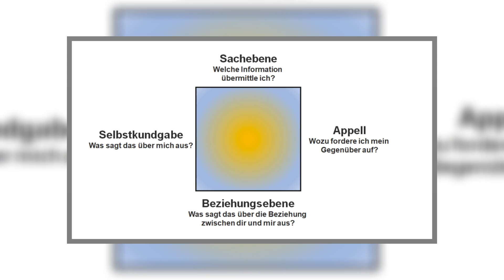Theologe reagiert: Nathan der Weise (💍 Ringparabel) – 9 Probleme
Ein Religionswissenschaftler erklärt, welche großen Probleme es bei "Nathan der Weise" & Lessings Ringparabel gibt. Außerdem schauen wir uns die Toleranz-Frage und Agnostizismus an.

⏱ Timestamps:
0:00 Nathan der Weise & die Ringparabel
0:26 Das Projekt
0:51 Die Ringparabel in Boccaccios "Decamerone"
5:19 Besonderheiten bei Boccacios Ringparabel:
5:22 Bemerkenswert a) der Wucherer Melchisedek
5:49 Bemerkenswert b) “Das wahre Gesetz” – nicht wirklich
6:25 Worum es im Christentum nicht geht
7:23 Bemerkenswert c) Die unausgesprochene Drohnung?
8:07 Bemerkenswert d) Die unklaren Kriterien
8:22 Bemerkenswert e) Der lügnerische Gott
9:18 Bemerkenswert f) Das seltsame Ende
11:21 Lessings Nathan der Weise & Befremdliches
11:57 Befremdliches a) Gotteslästerung
12:31 Befremdliches b) seitenweise Nebenschauplätze
12:47 Befremdliches c) Hysterische Charaktere
13:16 Befremdliches d) Missbrauch von emotional verletzlichen Personen
14:15 Befremdliches e) Fast-Inzest, aufgelöste Verlobung & alle sind okay damit
15:02 Befremdliches f) Christen unsympathisch oder geistig beschränkt
15:21 Die Ringparabel bei Lessings "Nathan der Weise"
21:43 Auffälligkeiten & 9 Probleme bei Lessings Ringparabel
21:47 Problem #9: Weltanschauung von Familie geerbt?
23:59 Problem #8: Hauptsache Toleranz?
25:11 Unterscheid zwischen Akzeptieren & Tolerieren
25:58 Problem #7: Das Ende vom Lied?
26:27 Was ist Agnostizimus? (weich & hart)
27:49 Problem #6: Das Christentum macht “vor Menschen angenehm”?
29:27 Problem #5: Werkgerechtigkeit bei Lessing
30:43 Problem #4: Wahrheit tyrannisch?
30:54 Hat Lessing das biblische Christentum verstanden?
31:05 Vergleich Christentum zu anderen Weltreligionen
32:09 Worum geht es im biblischen Christentum?
32:41 An wen ist das Christentum NICHT gerichtet?
35:03 Große Missverständnisse
35:19 Problem #3: Gottesbild des Deismus (snuck premise)
36:35 Ein echt mieser Gott
36:54 Problem #2: Lessings “Logik” & Fazit
37:36 Problem #1: Alles verkehrt

Um Nachfolge zu verteidigen – mach dich bibelfit!
Nachfolge verstehen | Nachfolge leben | Nachfolge verteidigen

Videobearbeitung: Sammy